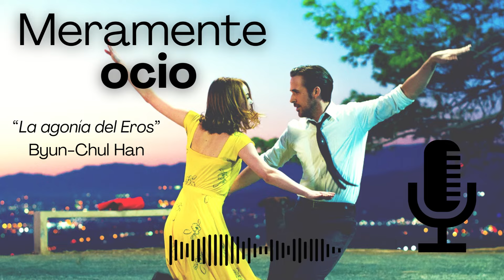9 - La agonía del Eros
Para pensar es necesario haber sido un amante o un amigo. El Eros siempre fue llevando de la mano al Logos, mostrándole el camino. Y es que sólo el Eros puede sacarnos de nosotros mismos. Sólo este movimiento hacia el otro, este olvido de sí, esta muerte; puede darnos vida. Sin Eros, sólo puede esperarse más de lo mismo, nunca un auténtico progreso. En este nuevo episodio de Meramente Ocio, a partir del texto de Byung-Chul Han, dialogamos en torno a estas temáticas.